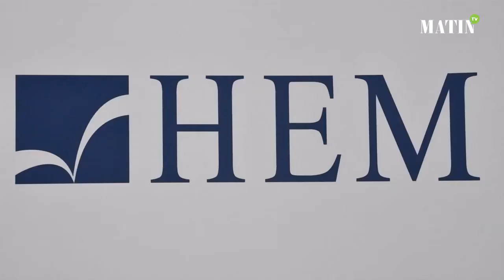Reportage Le Matin - Lancement de HEM Engineering School, 2020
Découvrez le reportage réalisé par Le Matin lors de la conférence de presse du lancement de HEM Engineering School.
Une nouvelle école proposant dès la rentrée 2020, un programme Bac+5 en ingénierie informatique avec des spécialités à la pointe de la technologie et des certifications IT incluses dans le cursus et ce, pour former des lauréats excellents techniquement, bons communicants et dotés d’un esprit entrepreneurial.